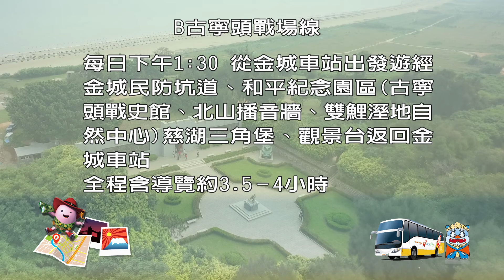B古寧頭戰場線 國語版